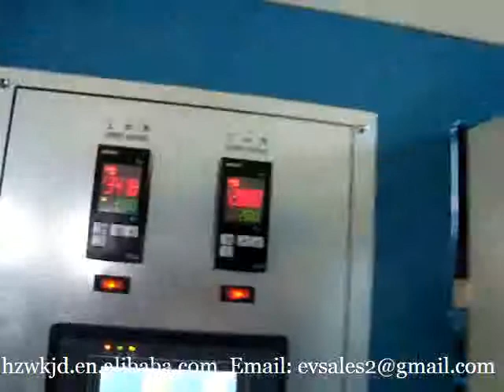vacuum forming machine